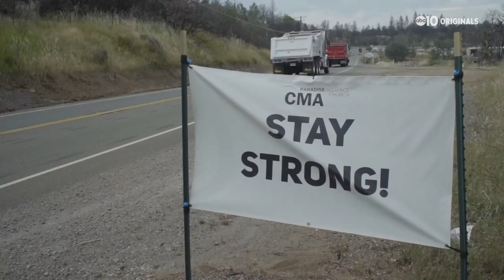Camp Fire Impact: Breaking down California's deadliest wildfire 5 years later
Camp Fire Cause & Toll: 5 years later
Wednesday marks five years since a PG&E electrical power line started what would become not only California's costliest wildfire but the costliest disaster worldwide in 2018 — the Camp Fire.